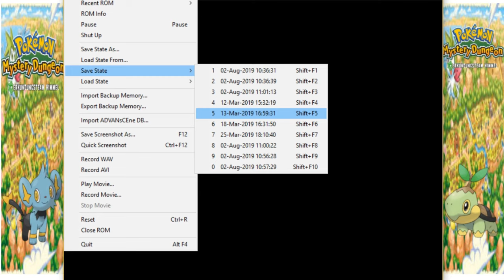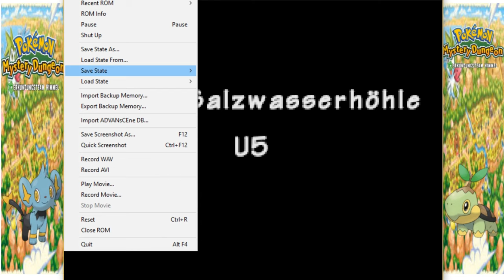Der Bosshafte wird zerlegt: Pokemon Mystery Dungeon Erkundungsteam Himmel #38